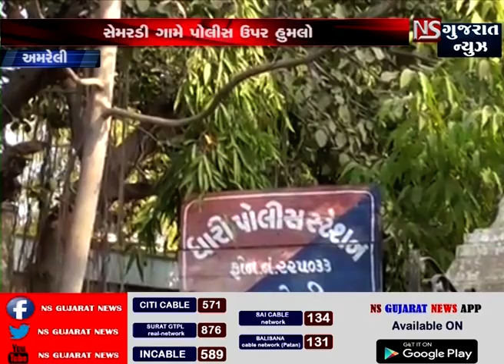AMRELI SEMARDI GAME POLICE PER HUMLO